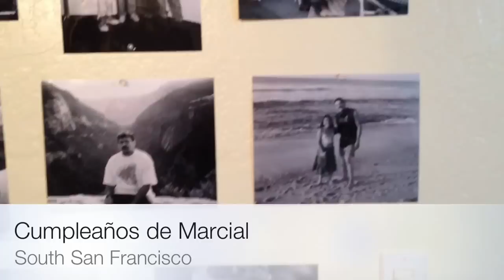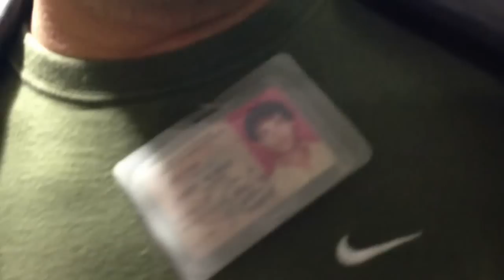Marcial's Birthday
Parte 1